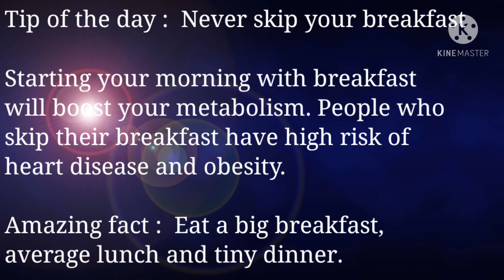Never skip your breakfast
Get ready for your day with a good breakfast||